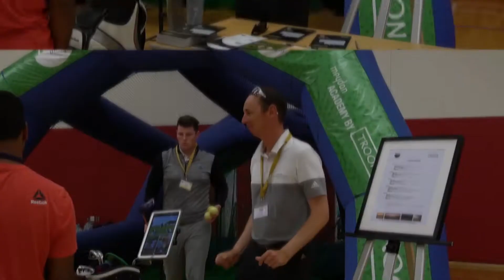The Track, Meydan Golf at Kent College Dubai Sports Fair 2019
The Track, Meydan Golf's Academy team was recently at the Sports Fair at the Kent College, Dubai. Check out this video of kids enjoying golf indoors !

MeydanGolf is always out there and ready to bring golf to you !